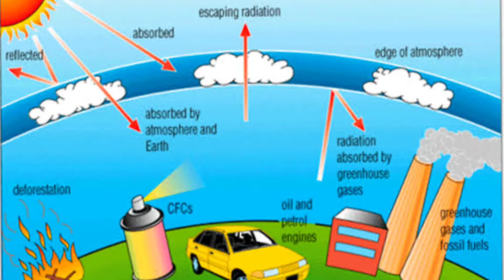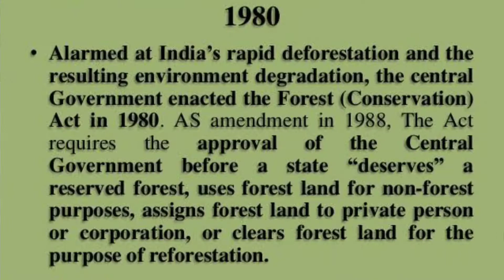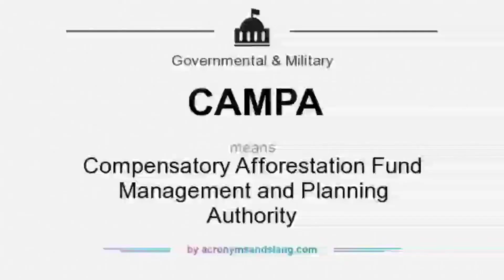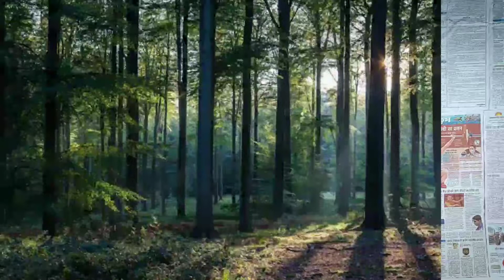How Government of India Destroying Our Environment? | Let's know | Truth with Prince |Deforestation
In this Video You will know that how Government of India cutting Trees for Development. It is harming our Environment and Beautiful Nature.